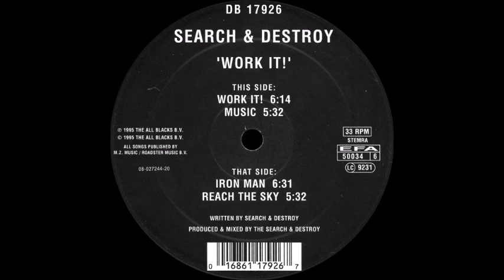Search & Destroy- Music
Label: Mokum Records ‎– MOK 34, Mokum Records ‎– DB 17926
Format: Vinyl, 12", 33 ⅓ RPM
Country: Netherlands
Released: 1995
Genre: Electronic
Style: Hardcore, Gabber, Happy Hardcore